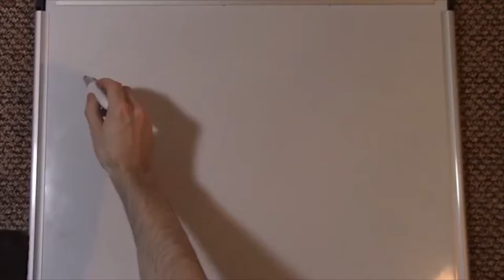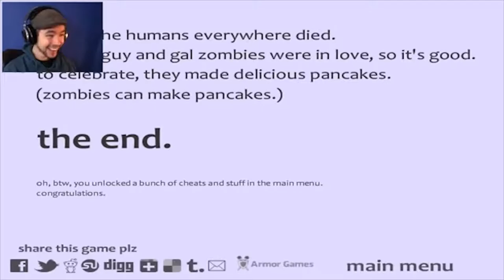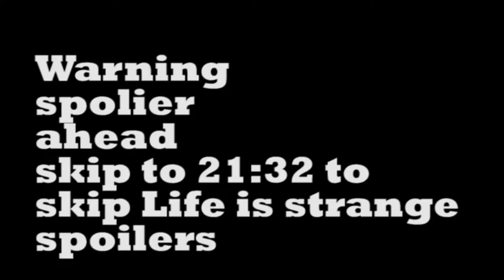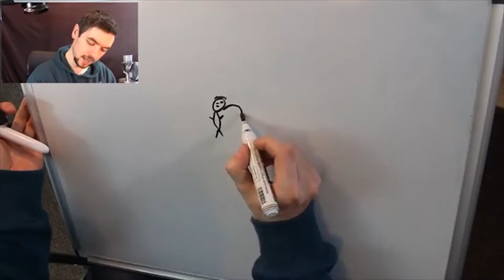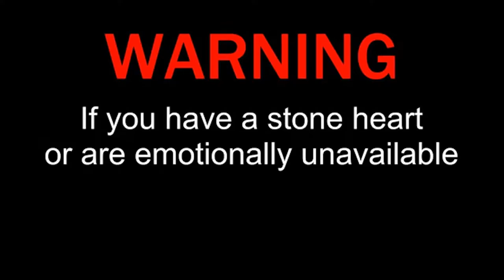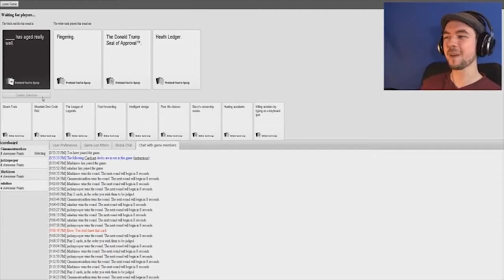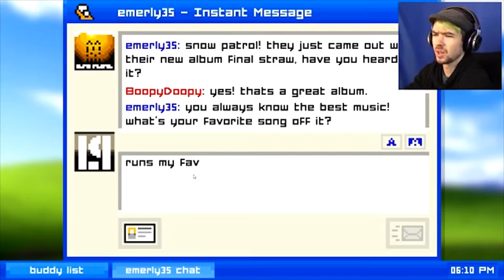JackSepticEye 10Million Subscriber Celebration Video | Huge compliation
sorry its really long, its a huge compliation of alot of his first major eps of his best series and some of his best videos but stay awesome and LIKE A BOSS!!!

If your watching this then either 1. your jack and if its jack dude your amazing and the literally the best 2. your a follower of jacksepticeye

this video is Huge and it took 2-3 hours to just collect all the footage and easily over 24 hours of eidting/watching the videos to add them in and edit it down and maybe an hour to decide the music... needless to say ive put in a shit ton of effort over the last month creating this video in celebration for jack

Jacksepticeye owns 95% of all content in this video and if you have not watched any of his videos you need to asap. life is strange, undertale, walking dead, happy wheels or reading your comments. any and all he is truely amazing and ive watched you from 1.2k (ish) but i properly got into watching around when you first started vr with the DK 1 and ive been watching prefusely ever since watching almost every game you play and watched SOOOO many videos so goddamn much. you do you and keep it up please enjoy

Lot to Learn is not my song and i dont own it aswell as any other music being used within the video

you can find all the music used over on the Channel NCS